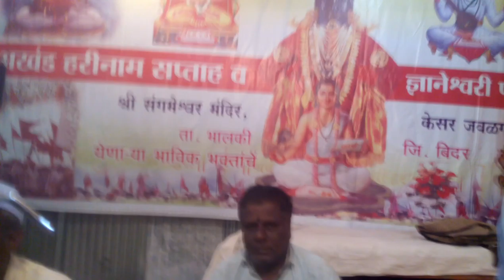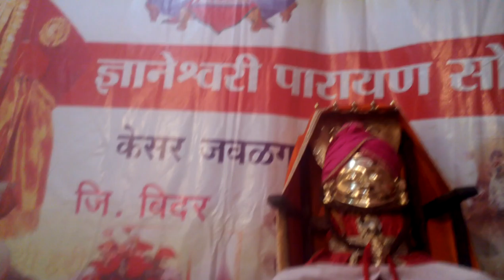हरी जागर अखंड हरिनाम सप्ताहातील सहाव्या दिवसातील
श्री संगमेश्वर हरिनाम सप्ताह सोहळा केसर जवळगा काही छायाचित्र छन